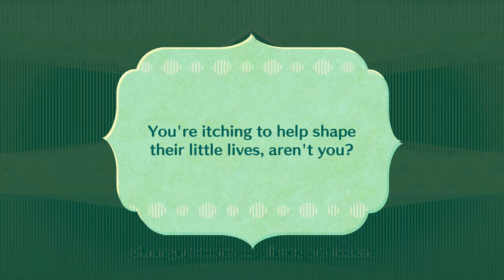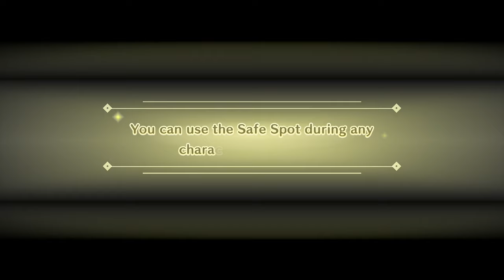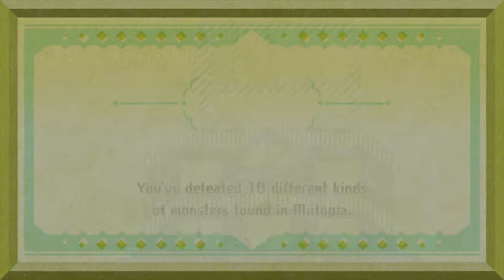Great Sage Greg Farshtey | Part 2 | Let's Play Miitopia [Nintendo Switch]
Setting out on our quest, our growing party stumbles across the Great Sage, none other than the arbiter of Truth and Canon himself, Greg Farshtey!

This is a Let's Play of Miitopia, a game developed by Nintendo released in 2016 in Japan and 2017 in the rest of the world for the Nintendo 3DS, before getting a full fledged remake for Nintendo Switch in 2021. Miitopia is a simple turn-based RPG who's main draw is that players can cast a Mii as every playable character and NPC in the game, creating a heavily customizable world for the player to explore. Gameplay in Miitopia is pretty light, so the game feels closer to a choose-your-own-adventure visual novel with some RPG elements mixed in, but either way it's a very unique experience that no other game could offer you.

In this episode of Let's Play Miitopia Switch, our party expands as Dakota and Brooke are joined by Tamaru from Bionicle and later Katoethryn Clerfegnerkerip from Tomodachi Life, acting as a Cleric and a Mage respectively. It isn't too long before the party crosses paths with Dark Lord Boris yet again, only this time they are rescued by none other than the Great Sage, Greg Farshtey! After meeting the Sage, the party sets out to find and restore the rest of the missing faces to Greenhorne.

Cambridge Circle is a graphic novel written by Catatouille101 that biographies the interconnected lives of nine teenagers as they grow and mature from 6th grade through 12th grade, chronicling how they encounter and attempt to resolve both internal and external conflicts as they develop with each other in an effort to determine where each one of them fits into the world. The initial concept for Cambridge Circle was conceptualized in 2009, with the character designs beginning development in 2011 and the original story outlines being completed from 2013 through 2016. In-depth story and character planning is currently an ongoing process that began in 2017, and as of 2021 the series has already gained a strong base following. A draft of the first book's script has begun development and released to limited test audiences. To find out more about the development and the current status of the series, visit my Discord server with the link above or follow Catatouille101 on Instagram and DeviantArt.

CHAPTERS

0:00 - Intro
3:32 - The Party Sets Off Through Greenhorne
8:34 - The Lifedawn Heal-Cleric Arrives
24:09 - Great Sage Greg Farshtey
27:00 - The Path Splits Three Ways
39:47 - The Mage Is Here?
49:56 - Deepwood Footwalking
1:05:15 - Oooh, Scary Dark Cave...
1:25:43 - Outside The Castle
1:33:51 - Outings + Outro